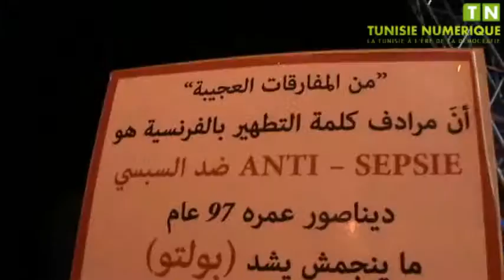Les partisans d'Enahdha manifestent, à la Kasbah, pour soutenir la légitimité 03 08 2013